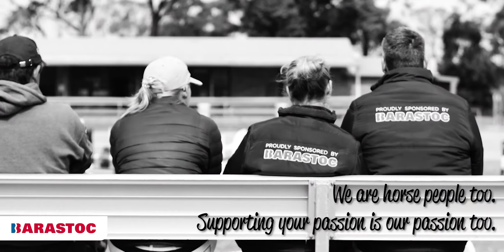Horses Come First